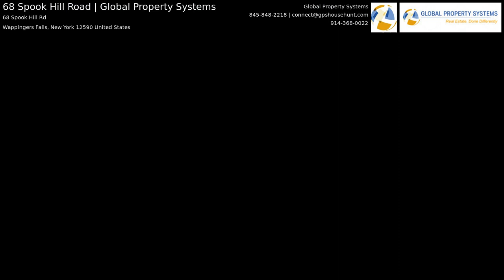68 Spook Hill Road | Global Property Systems